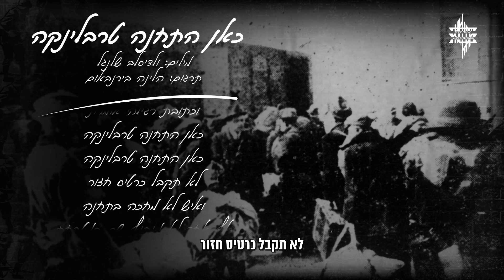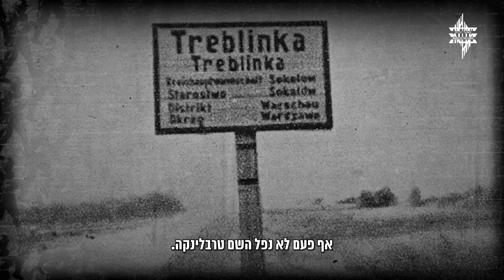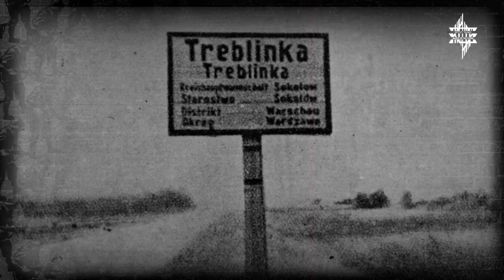הגבורה היהודית בשואה במילותיהם של הלוחמים: המרד בטרבלינקה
שורדת השואה הלינה בירנבאום, שהיתה ילדה בגטו ורשה, מספרת על הפחד הגדול של יהודי ורשה להגיע למחנה טרבלינקה כשהיא מספרת מה אמרה כילדה בגטו ורשה: ״רק לא טרבלינקה״. בשנת 1943 התרחש המרד של האסירים היהודיים במחנה ההשמדה טרבלינקה. מרד שהביא לשרפת המחנה ולהפסקת ההשמדה היהודית בו. יעקב וירניק היה מהבודדים שלחמו ושרדו את המרד. מצעד החיים גאה להביא את סיפור המרד במילותיו של יעקב, ובקולו של הזמר מוקי, שבאמצעות טכנולוגית AI של חברת D-ID נראה כאילו יעקב מספר אותם בעצמו.

מצעד החיים 2023 מוקדש לנושא הגבורה היהודית בשואה. למידע נוסף